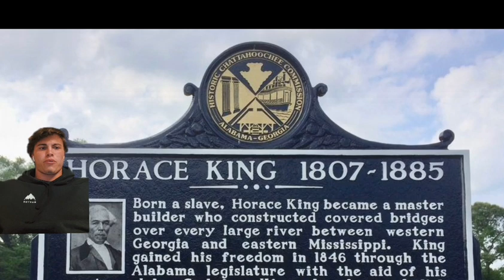The Obscure and Phenomenal Horace King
Architect, Engineer and Bridge Builder
Created by Brody Friedman